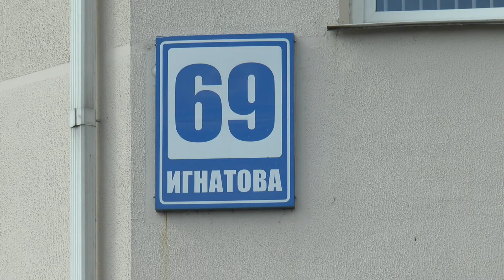С 1-10 сентября на территории Лидского района проходит второй этап акции «Единый день безопасности»